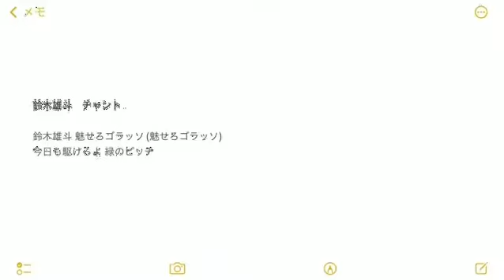ジュビロ磐田 鈴木雄斗 チャント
ジュビロ磐田 鈴木雄斗選手　チャント

鈴木雄斗 魅せろゴラッソ(魅せろゴラッソ)
今日も駆けろよ 緑のピッチ

久しぶりのチャント作ってみた動画です。
『魅せろゴラッソ』のフレーズの語呂が良いのでラッソことファビアン・ゴンザレス選手に流用してみるべきか迷いました。

※なお、このチャントはあくまでも提案という形の動画です。
『作ってみた』という感覚でお楽しみください。